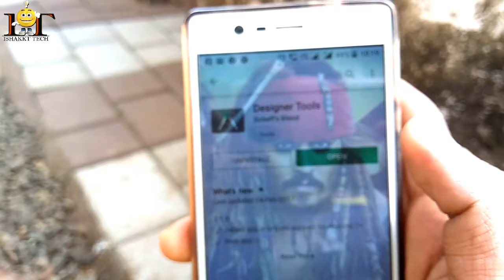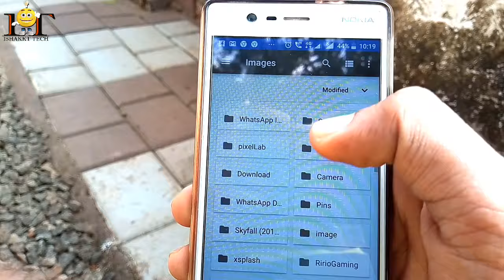How to change home screen of whatsapp, Facebook etc.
how to change Facebook home screen

intro :-
admj707